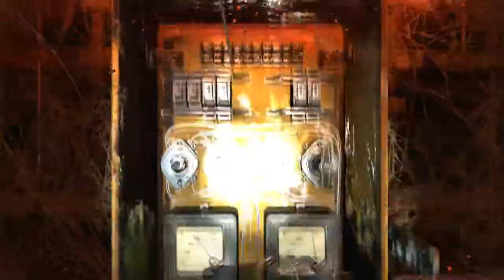Metro: Last Light - Ranger Hardcore Mode Walkthrough - Part 8: Hot Pursuit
Part 8 of Metro: Last Light on Ranger Hardcore Mode by Combat Josh.

It Is the Year 2034.

Beneath the ruins of post-apocalyptic Moscow, in the tunnels of the Metro, the remnants of mankind are besieged by deadly threats from outside -- and within. Mutants stalk the catacombs beneath the desolate surface, and hunt amidst the poisoned skies above.

But rather than stand united, the station-cities of the Metro are locked in a struggle for the ultimate power, a doomsday device from the military vaults of D6. A civil war is stirring that could wipe humanity from the face of the earth forever.

As Artyom, burdened by guilt but driven by hope, you hold the key to our survival -- the last light in our darkest hour...